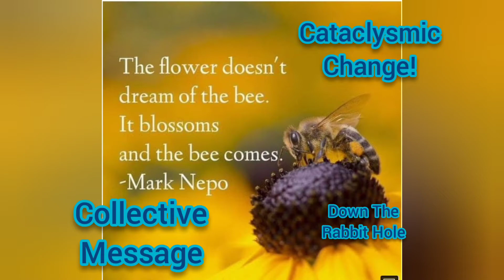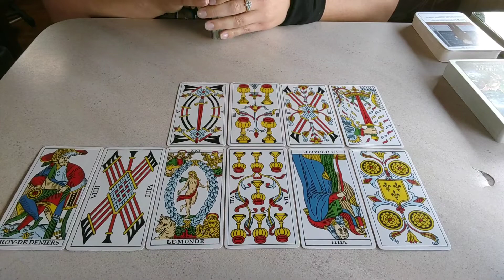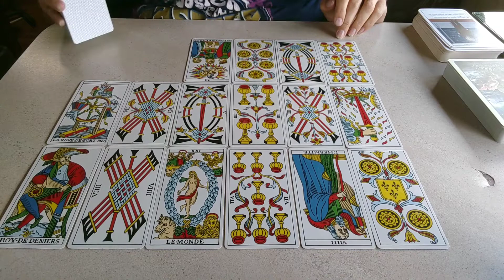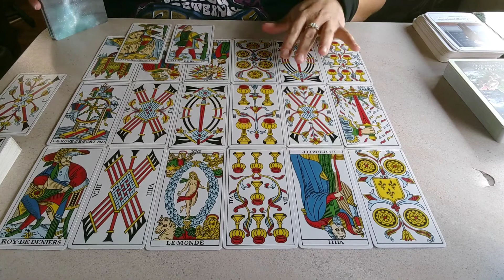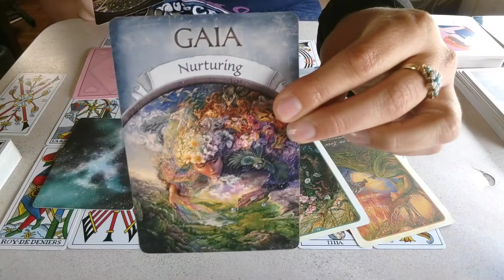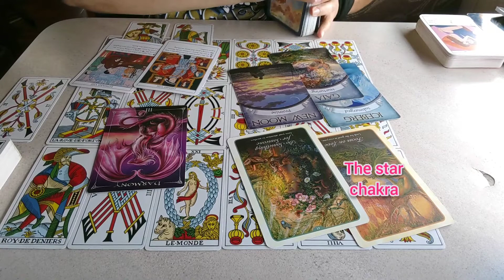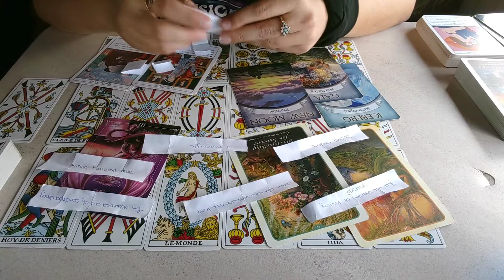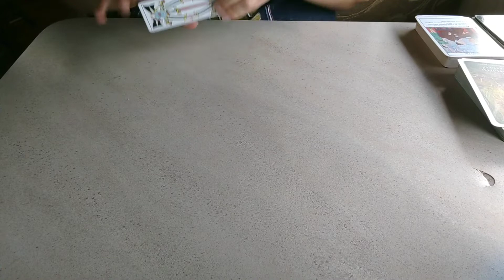CATACLYSMIC CHANGE, COLLECTIVE MESSAGE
This is a advice reading for the collective. It is a timeless reading. It is meant as a guide for you, I am here to help you sort out energies that may be holding you back from love, life and career. If the reading doesn't resonate, that means it was not for you, try one of my other readings and see if they resonate. It is general, therefore there are so many energies coming in that maybe there was only one message for you. This is meant as entertainment.

B.